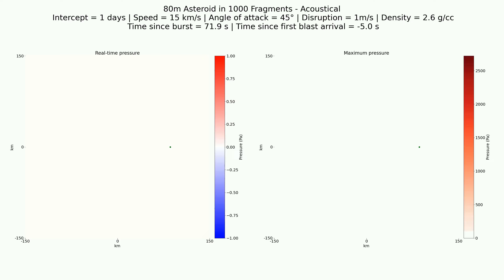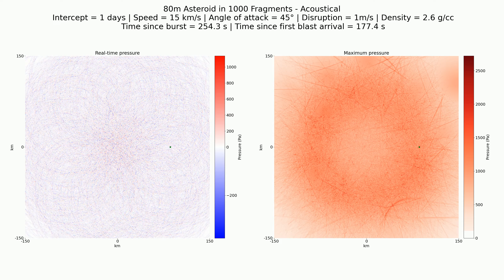Acoustical: 80m in 1000 fragments, 1 day, 15 km/s, 2.6 g/cc, 45°